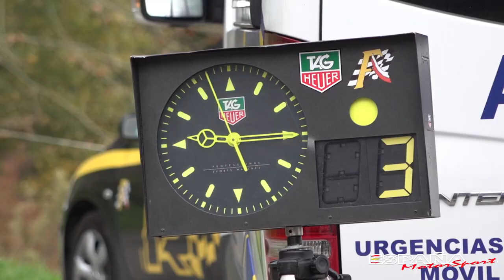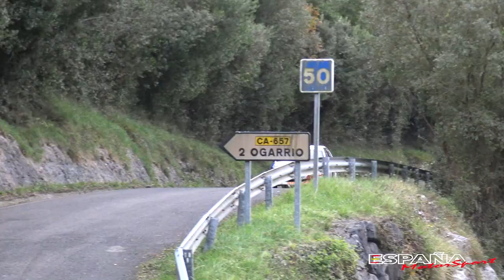Ruben España - Laura Redondo | Rallye Alto Ason 2021 | Peugeot 106